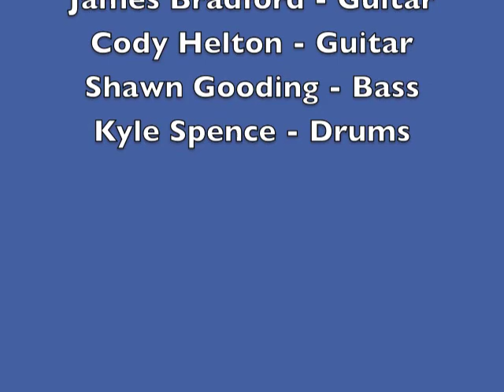Autumn in Agony - The Plague - Thompson House - Newport, KY - 7-6-2013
Autumn in Agony performs The Plague at The Thompson House in Newport, KY July 6, 2013. Sorry for the audio quality. I MUST get some better recording equipment!